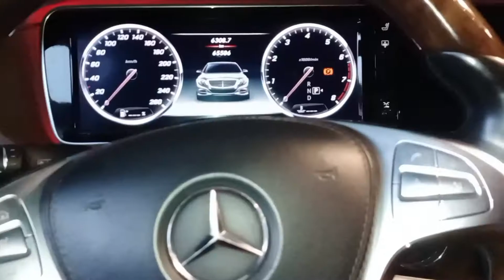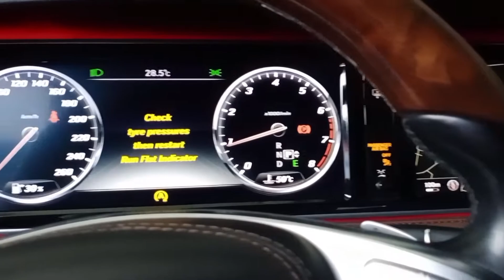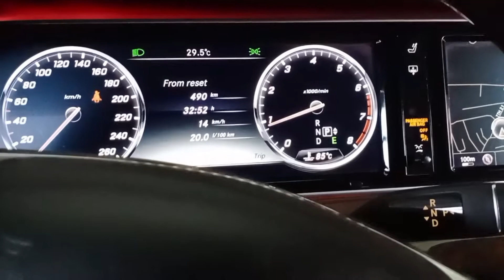MAYBACH S450 đến bảo dưỡng trong mùa mưa_KYV 0983663361